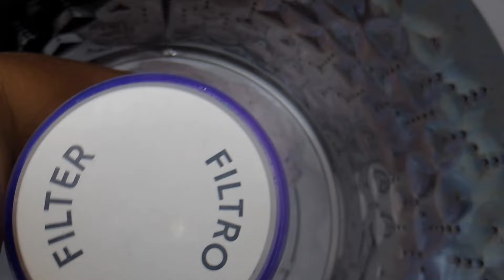ROTINA E ORGANIZAÇÃO DA CASA/FRANGO AO MOLHO/TEMPERO CASEIRO/ GANHEI UM PEIXE/ALMOÇO COM MAINHA#lar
meu face.

meu insta.

músicas

🌷 evangelização.

pode chegar ,sentar e se divertir.

Minha MISTURINHA CHEIRINHO